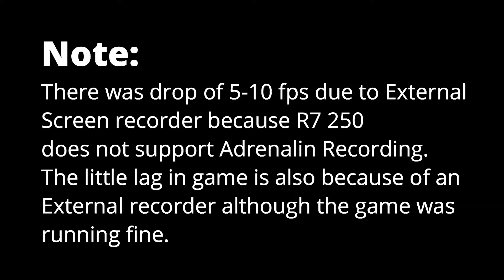Can you still game on AMD R7 250 today?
AMD R7 250 1 GB 128 bit GDDR5 was released back in 2013 . 7 years for this card and it is still on going in the market. Lets see how R7 250 performed in modern games ( R7 250 in 2021). Is still good in 2021 ? Is R7 250 worth buying in 2021? Watch this video and decide , this is R7 250 1 GB Gpu performance test.
Tested Games:
 Grand Theft Auto 5 (GTA V)
 Rise of the Tomb Raider (TR 2)

R7 250 Specifications :
The Radeon R7 250 was an entry-level graphics card by AMD, launched in October 2013. Built on the 28 nm process, and based on the Oland graphics processor, in its Oland XT variant, the card supports DirectX 12. Even though it supports DirectX 12, the feature level is only 11_1, which can be problematic with newer DirectX 12 titles. The Oland graphics processor is a relatively small chip with a die area of only 77 mm² and 950 million transistors. It features 384 shading units, 24 texture mapping units, and 8 ROPs. AMD has paired 1,024 MB GDDR5 memory with the Radeon R7 250, which are connected using a 128-bit memory interface. The GPU is operating at a frequency of 1000 MHz, which can be boosted up to 1050 MHz, memory is running at 1150 MHz (4.6 Gbps effective).
Being a dual-slot card, the AMD Radeon R7 250 does not require any additional power connector, its power draw is rated at 65 W maximum. Display outputs include: 1x DVI, 1x HDMI, 1x VGA. Radeon R7 250 is connected to the rest of the system using a PCI-Express 3.0 x8 interface. Its price at launch was 89 US Dollars.